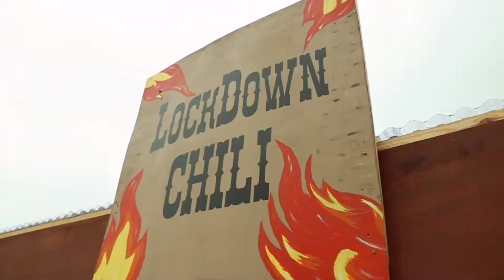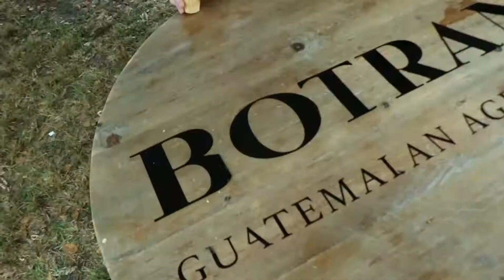KISS Country Chili CookOff 2019 Recap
Even a rainy day couldn't stop us from putting on another great KISS Country Chili CookOff Powered by Ford. Our 34th Chili CookOff was held at C.B Smith Park and filled with amazing acts including Brooks & Dunn, Luke Combs, LOCASH, Tyler Rich, and many more!